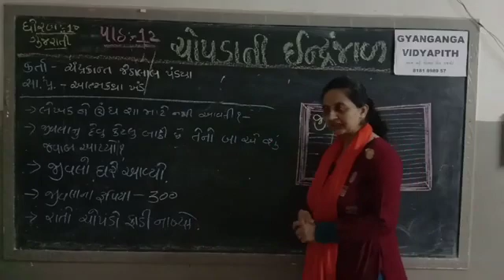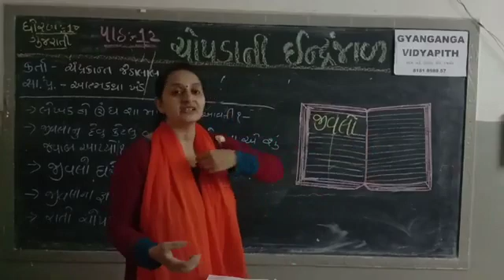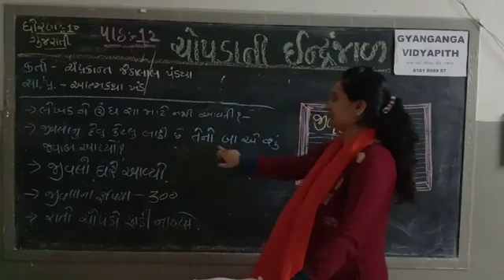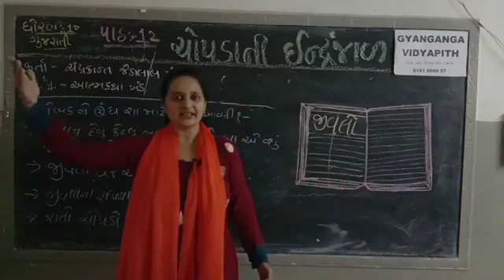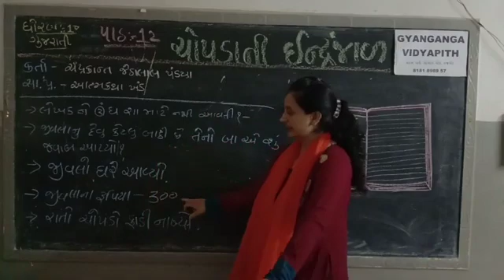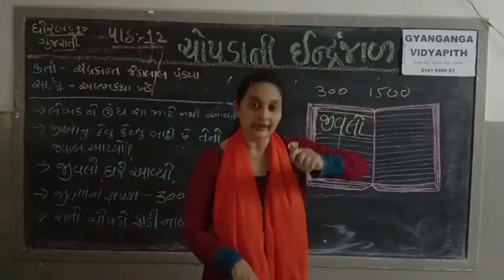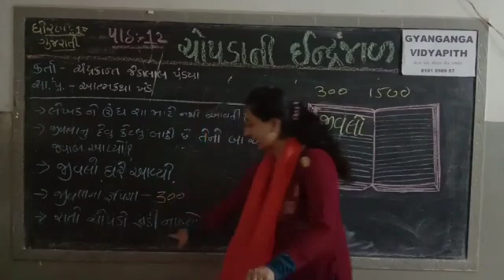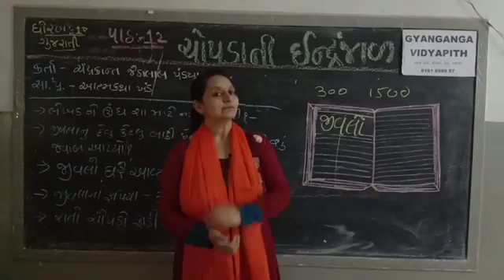STD 10 GUJARATI CH 12 CHOPADA NI INDRAJAL-SAMAJUTI L 3